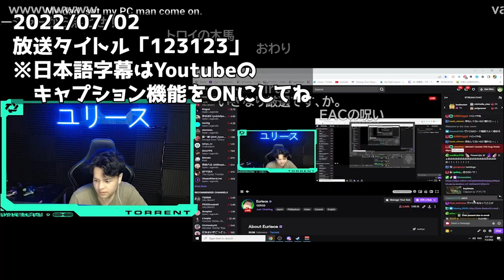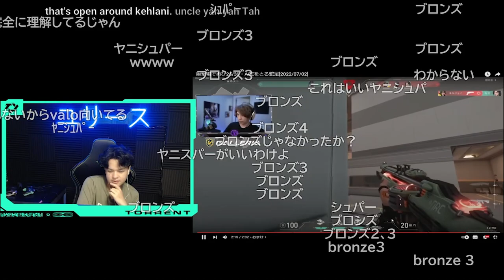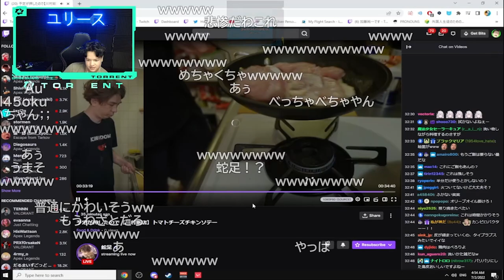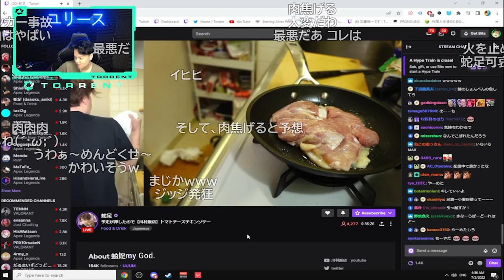【VALORANT】DASOKU'S PLAY ON THE FIRING RANGE AMAZED ME AND I TRIED IT TOO【Euriece/ユリース】